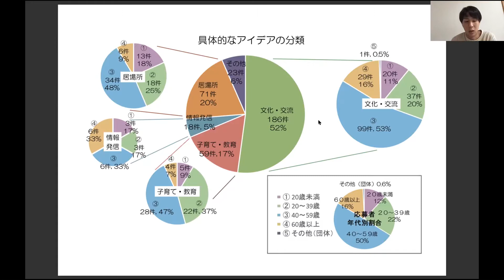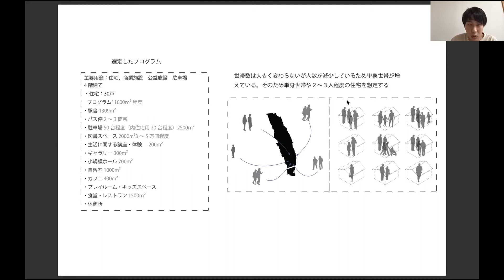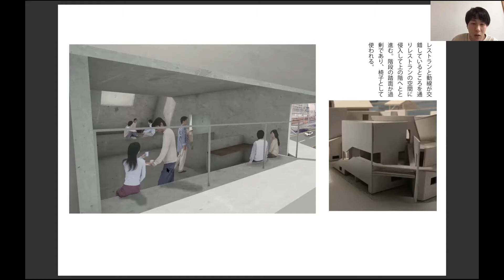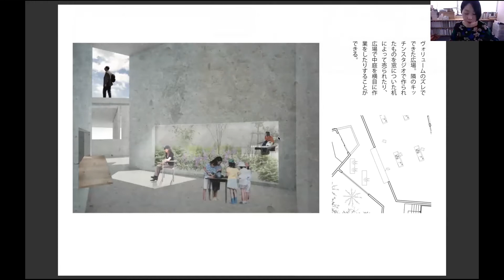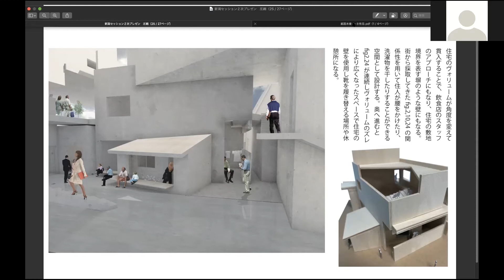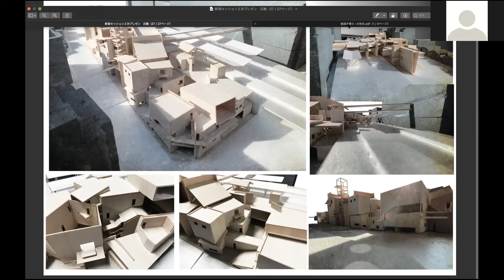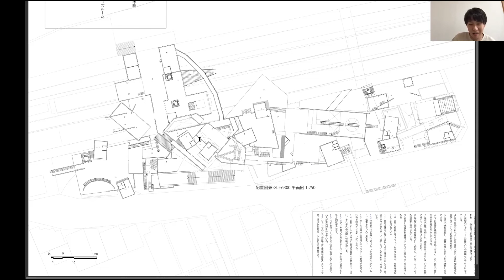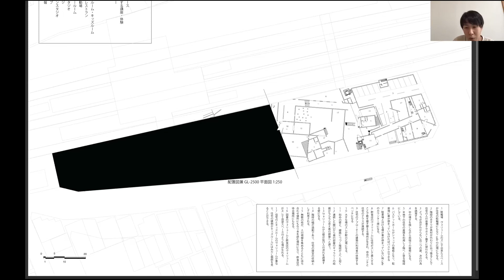【2ndSession!】No.11 永井博章さん(金沢工業大学)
2021年2月28日に行われた2nd Session!のNo.11 永井博章さん(金沢工業大学)の発表と議論です。

2nd Session!とは、1st Session!を経て選出された出展者がプレゼンテーションを行い、審査員を含めた全員で議論をすることです。

新潟建築卒業私たちは新潟大学を中心とした有志の建築学生で構成される新潟建築学生フォーラム.nで、新潟建築卒業設計展Session!を主催しています。